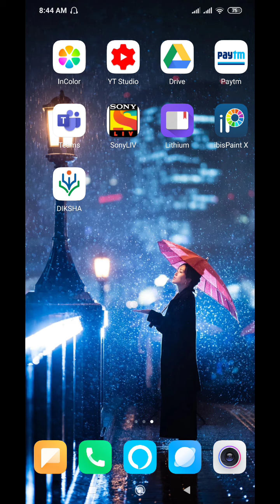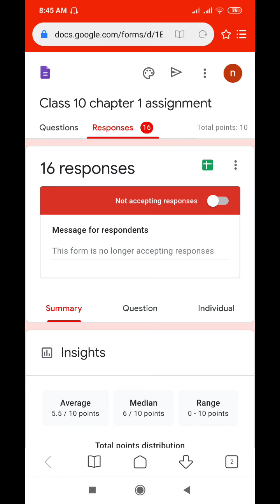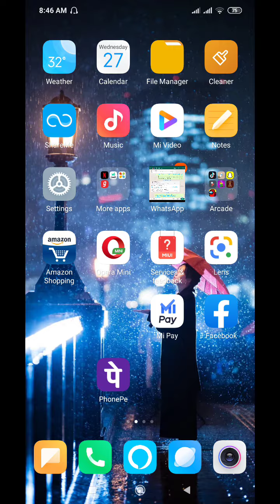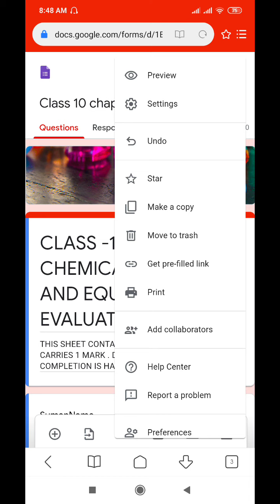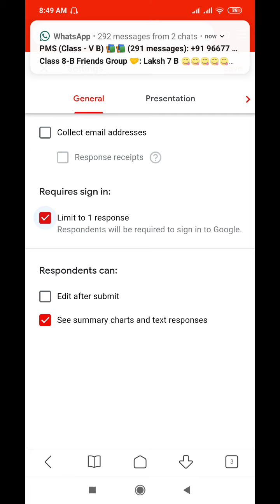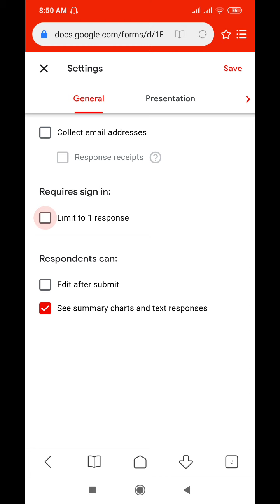How can owners or creators of Google form can control their sheets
How  can owners or creators of Google  form can control their sheets This video will be in informative section .of my playlist